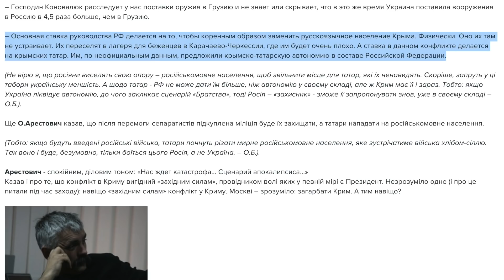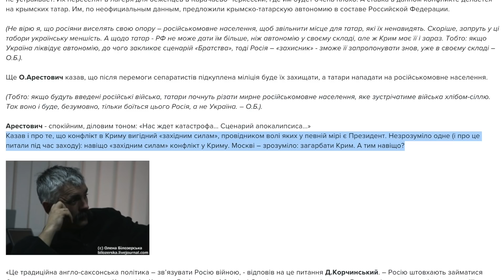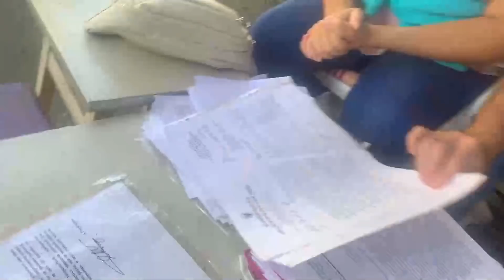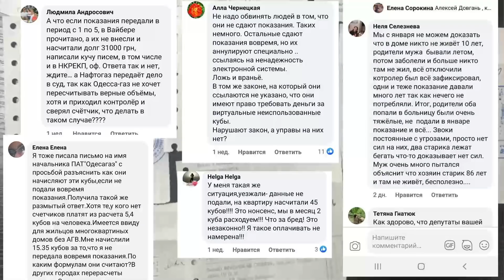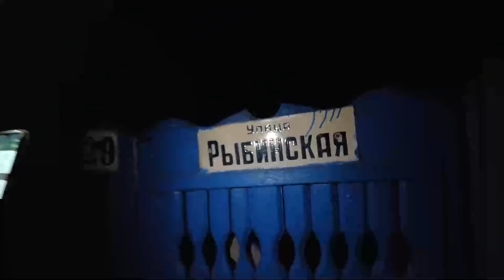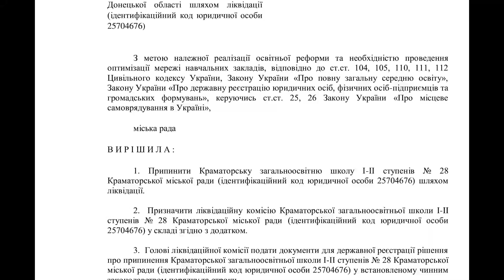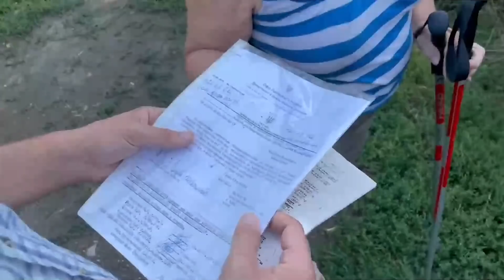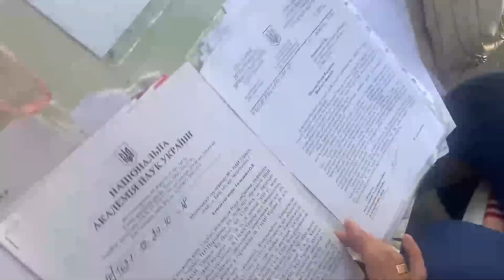Жаль, что не расхреначили Крым